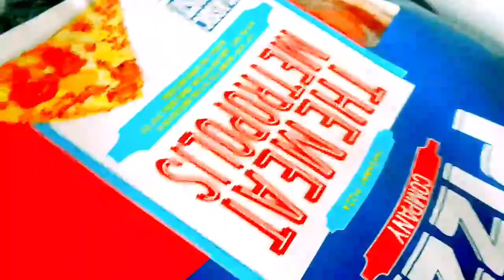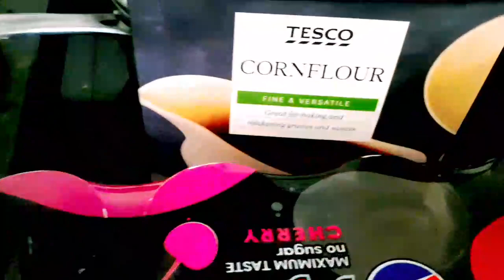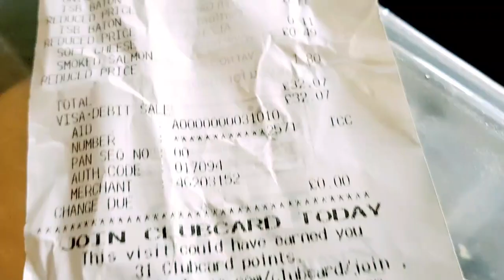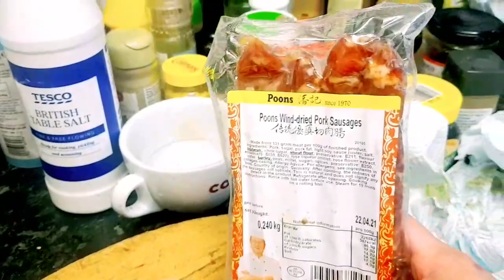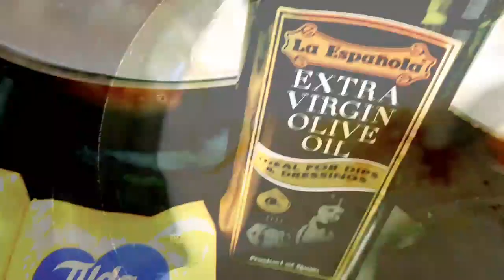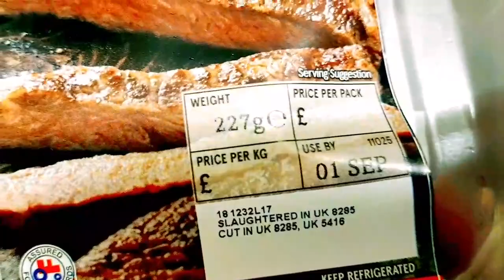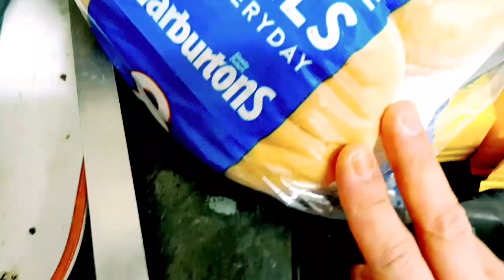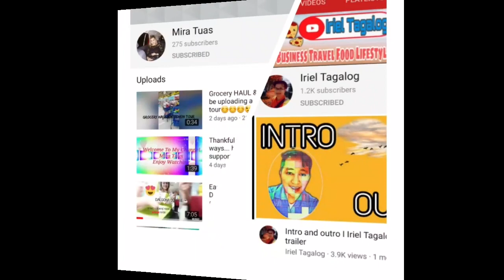SMASHING BURGER juicy and SUPER CRISPY CHICKEN TENDERS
I love this smacking juicylicious smashing burger and our everyday grocery haul for the whole family sit back relax and enjoy our daily vlogs add me fb and you tube enjoy cheers